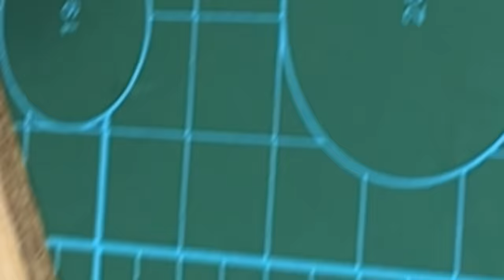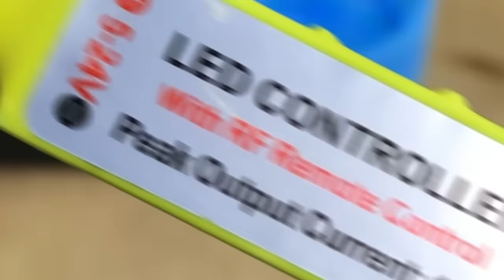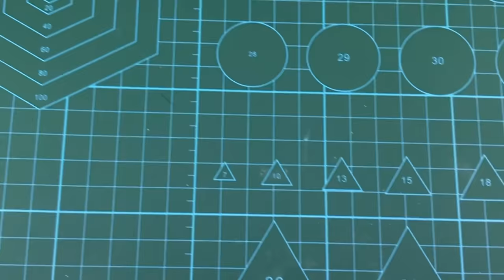5 SIMPLE INVENTIONS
In today’s video, I will show how to make this 5 simple inventions which are very easy to build with things you can find at your house.

List of all 5 inventions in this video

1. Styrofoam light bulb
2. Remote control safety firework igniter
3. Led glob light
4. Usb night light
5. Mini grinder

Music Credit🔻

Lensko

Inventor 101